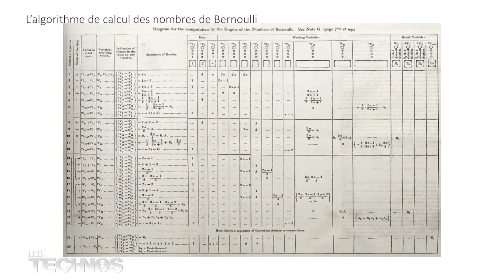Hors série : Ada Lovelace et Charles Babbage (portraits)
Cette semaine c’est au tour de Marc de vous proposer le portrait d’une personnalité ayant influencé nos vies sur le plan technologique. C’est même un double portrait qui vous est proposé, tant il est difficile de vous raconter l’histoire d’Ada Lovelace (née Byron) sans évoquer celle de Charles Babbage. Pour bien comprendre il faut écouter ce hors série. Bonne écoute et bel été !